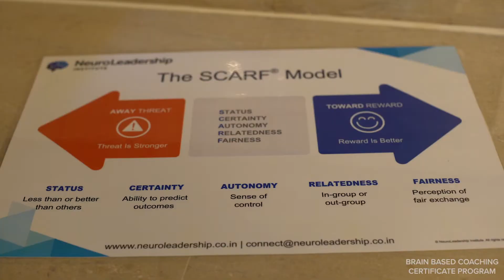Testimonials from our ICF accredited Brain Based Coaching Certificate Program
Hear the participants views from our ICF accredited Brain-Based Coaching Certificate Program have to say about the program and their overall Learning Experience. BBCC program is based on Neuroscience & Cutting-Edge Research, conducted by our highly skilled Master Coaches To learn more about the program log